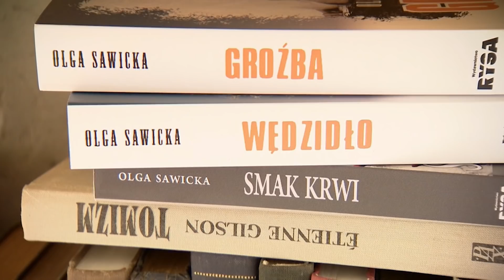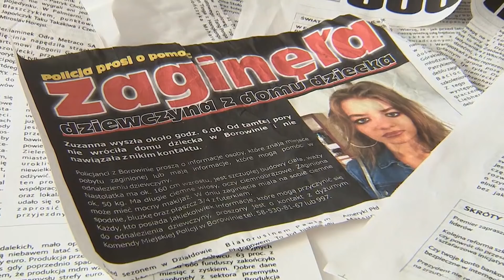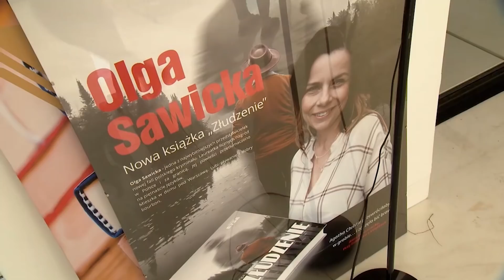Jak mieszka Olga Sawicka? Agata Kulesza oprowadziła nas po luksusowej willi!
Oglądaj "Pułapkę" już w niedzielę o 21:30 w TVN oraz w Player.pl
Byliśmy na planie sesji zdjęciowej bohaterów serialu "Pułapka". Aktorzy między ujęciami opowiedzieli nam o kulisach serialu. Co skłoniło Leszka Lichotę do wzięcia udziału w serialu? Agata Kulesza przyznała, że sceny na planie są dla aktorów bardzo wymagające. Co to znaczy? Marianna Kowalewska, odtwórczyni roli Ewy dodała, że aktorzy choć mają większe zawodowe doświadczenie niż ona, traktują ją po partnersku. Czy Agata Kulesza udział jej aktorskich porad?